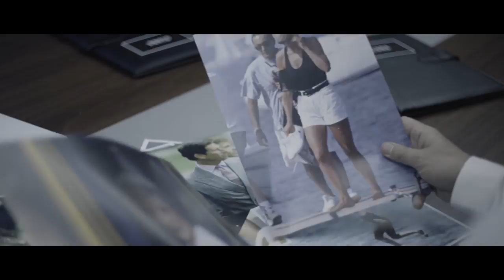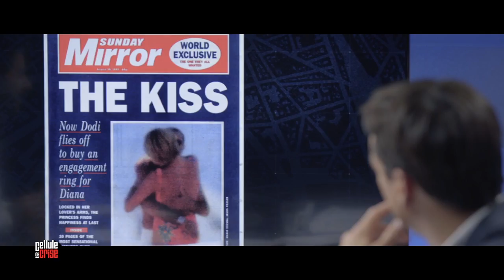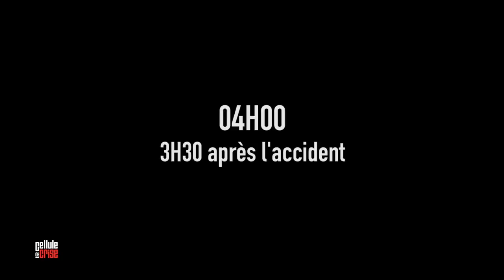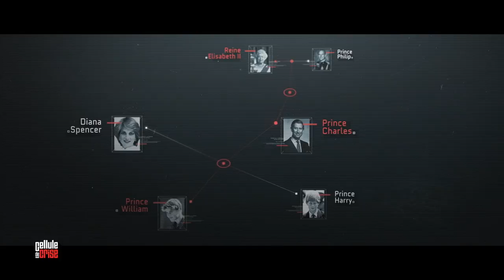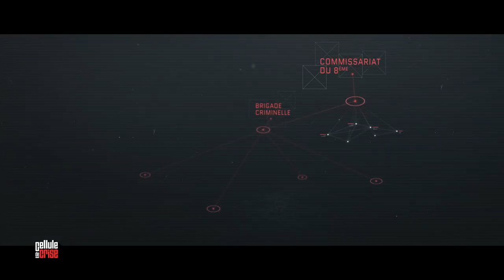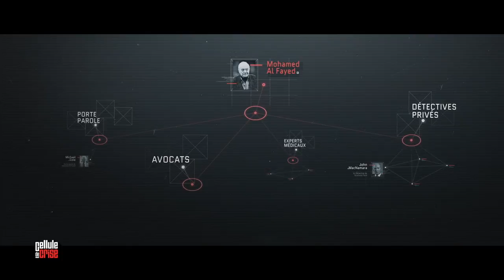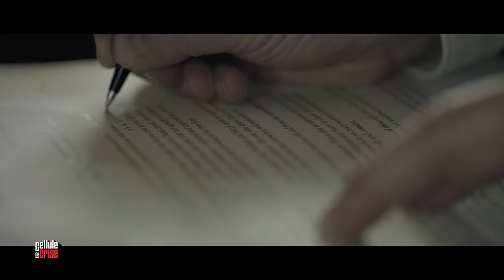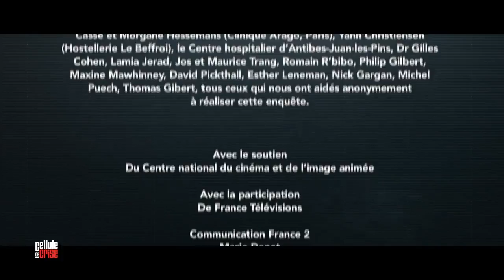Diana : l'onde de choc - intégrale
Le 31 août 1997, la princesse Diana meurt dans un hôpital parisien à la suite d'un accident de voiture. Les autorités sont prises par surprise, elles ignoraient que Lady Di était en France. En Grande-Bretagne, la reine Elisabeth est déstabilisée, la Couronne vacille. Que s'est-il vraiment passé dans le tunnel de l'Alma ? Les secours ont été mis en cause : ont-ils fait les bons choix ? Des témoins ont-ils été écartés trop vite ? Les Britanniques ont-ils résolu le mystère de la Fiat blanche ? Enquête sur la manière dont la France a affronté la disparition tragique de l'une des femmes les plus célèbres du monde.